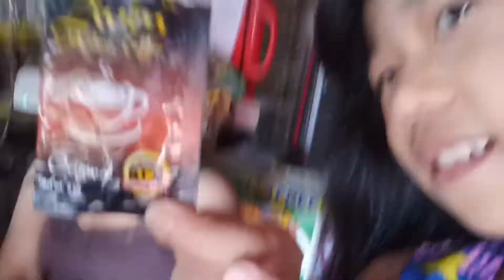VLOG 01 BANTAY SA TINDAHAN